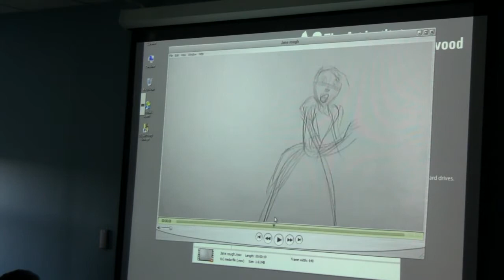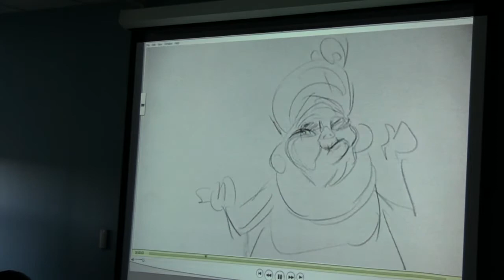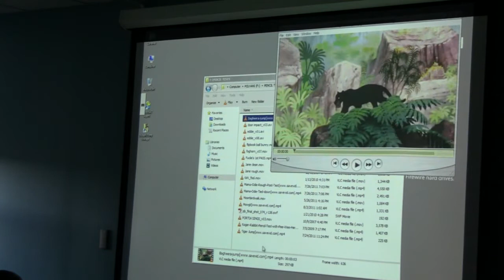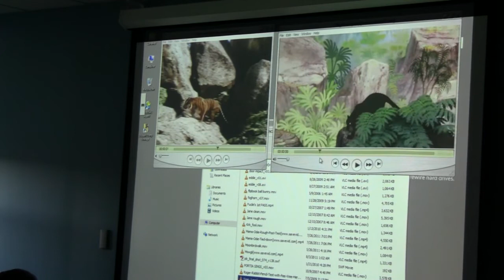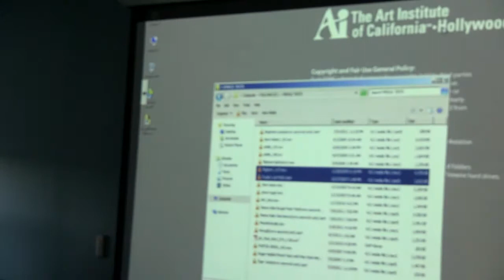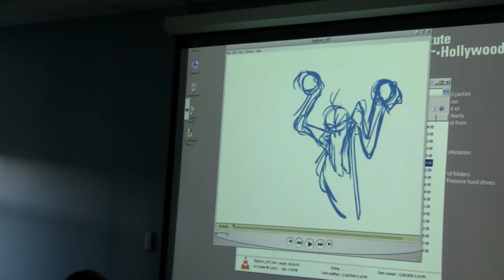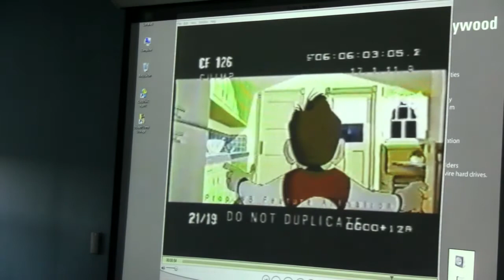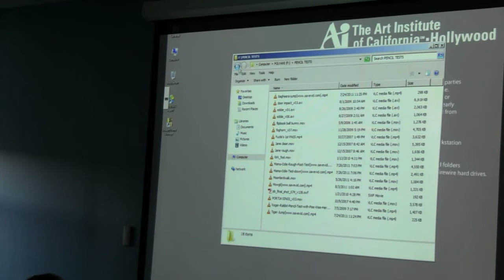Mike Polvani-at Art Institute Hollywood Part II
Mike Polvani talks about animation principles in Flash. How to apply traditional animation principles to your Flash Animation and making your animation stand out! This is part II.